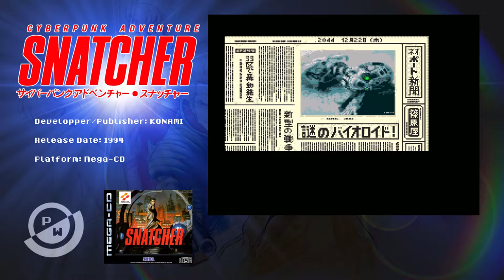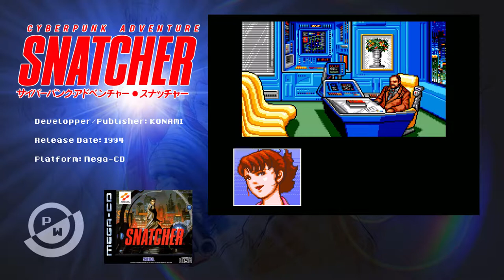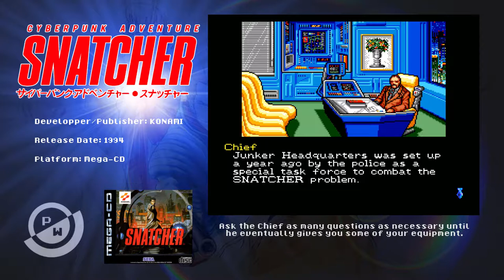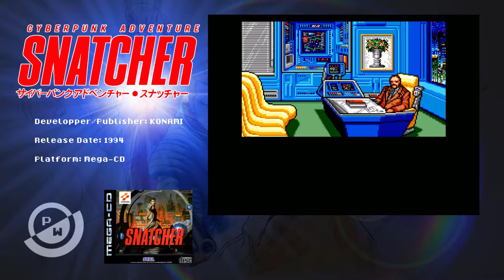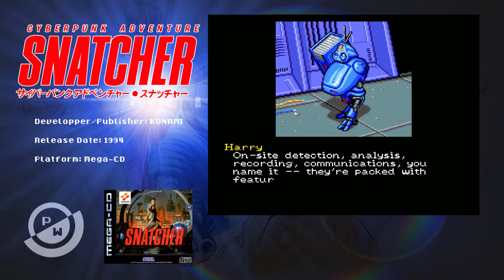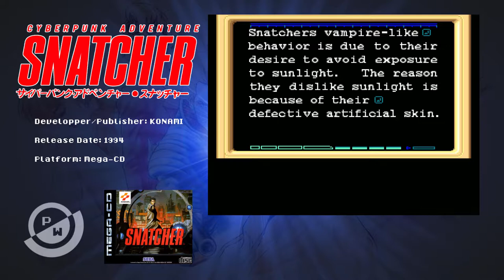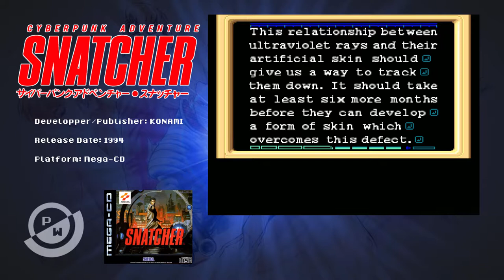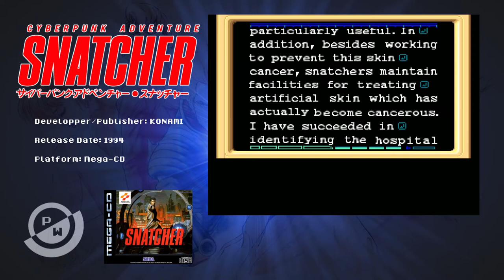Snatcher | Act 1 | Playthrough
スナッチャー Sunacchā

Developper/Publisher:
KONAMI

Creator/Writer:
Hideo Kojima

Director:
Yoshinori Sasaki

Lead Programmer:
Masahiko Saito

Character Designer:
Tomiharu Kinoshita

Composers:
Konami Kukeiha Club

Platform:
Mega-CD

Release Date:
11/30/1994

0:00:47 - Introduction
0:07:57 - Junker HQ
0:20:25 - Abandoned Factory
0:34:05 - Junker HQ
0:45:49 - Gillian's Apartment
0:56:52 - Gibson's House
1:08:00 - Alton Plaza
1:15:25 - Plato's Cavern
1:20:10 - Outer Heaven
1:26:03 - Junker HQ
1:30:45 - Ivan's Neighborhood
1:46:08 - Freddie's Neighborhood

Moscow, June 6, 1996 - The "Catastrophe" (Biohazard) is unleashed at the Chernoton Research Facility. Lucifer-Alpha, a secret biological weapon, is released into the atmosphere, killing 80% of Eastern Europe and Eurasia.

December 2047, Neo Kobe City, a city of madness and decadence...
Mankind is facing its gravest crisis. A mysterious bio-roid life form has appeared. Its true nature and purpose are unknown. Is it some country's secret weapon, or an alien from another world ? They appear in the winter, killing people and taking their place in society. They wear artificial skin and can sweat and even bleed. They are both man and machine. They are called "Snatchers" because they "Snatch" their victims before they take their place.

Is it a person or a Snatcher ?

A new police force, specifically trained to fight the Snatchers, has been formed. They are JUNKERs (Japanese Undercover Neuro-Kinetic Elimination Rangers).
A videophone call has just come in from the veteran Junker, Gibson !
"I am in pursuit of a possible Snatcher ! Request backup !..."

What exactly is a Snatcher ?

Start your investigation to find the answer to that question. Along the way you must uncover secrets about yourself... and your past.

It's the year 2047 in Neo Kobe City. You're Gillian Seed, a member of the Special Police, a "JUNKER." It's time to begin your investigation !

— Official American instruction booklet introduction for Snatcher —